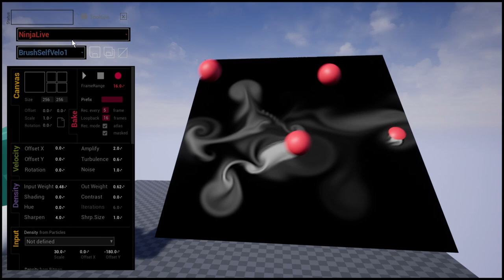FluidNinja LIVE - Very early tests - real-time multi-object simulation setup in Unreal Editor [UE4]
FluidNinja LIVE - testing - real-time multi-object simulation setup in Unreal Editor 4.20